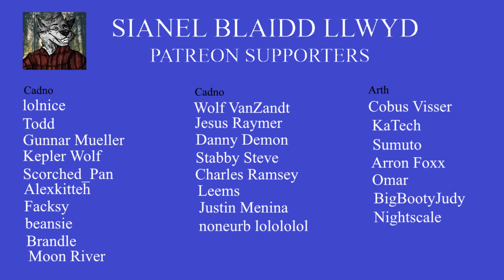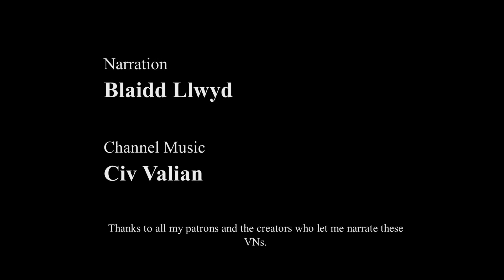Burrows - Saturday In The Subway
Simone is searching. Meanwhile, Mark is back in work so Grey does some cleaning and heads off on the subway.

Burrows does contain themes that may be distressing, including suicide, self-harm, violent imagery and mental illness. Please consider this before watching and always put your own wellbeing first.

Burrows is available on itch.io.